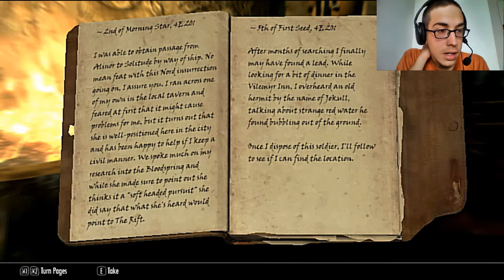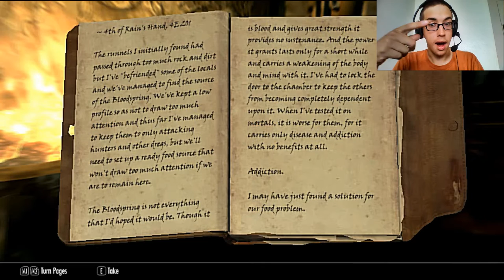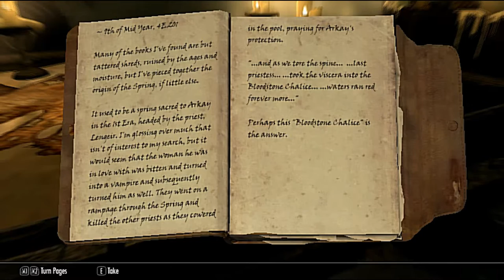Level: Max - Political Assassinations?! - Part 27 - Bloodstone Chalice- Let's Fail at ESV: Skryim!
I wonder what's with this place...*Book* Bloodspring? It strengthens vampires but isn't actually feeding? And addicting to humans? that sounds bad!
What's in this chamber...experiments...the Unsavory Vampire that is in control of this place? Take him down!
I don't wanna drink from the creep fountain...don't make me...fine I will...Wait, is this a political assassination? What's going on?!